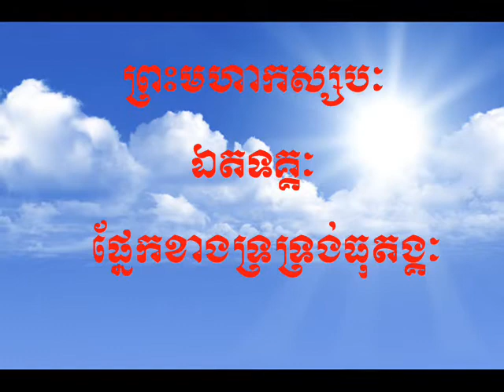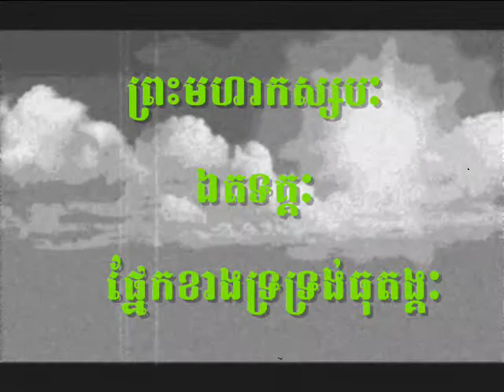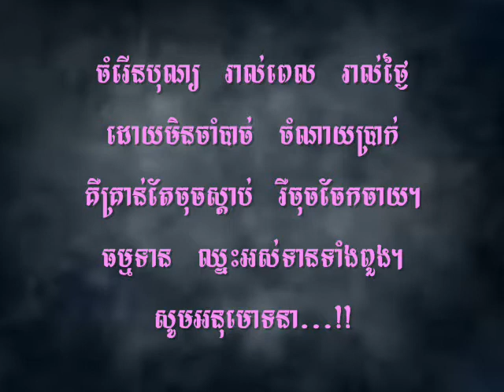ព្រះមហាកស្សបៈ ឯតទគ្គៈ ផ្នែកខាងទ្រទ្រង់ធុតង្គៈ ភាគទី ០២ ATTkK Prah MHaKsSB Part-02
Dr. Buth Savong @ ATTkK 006B-009B